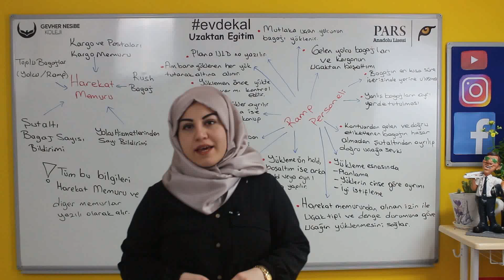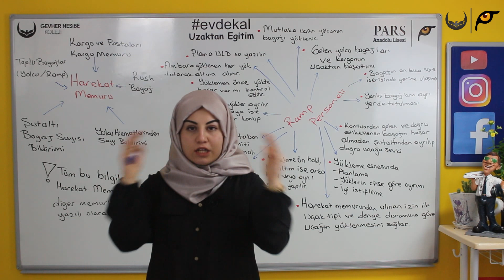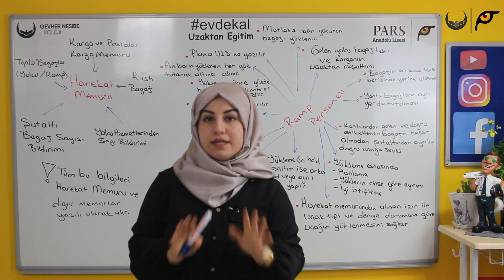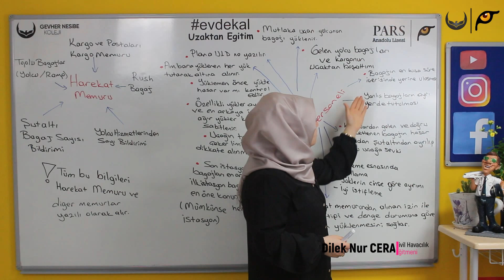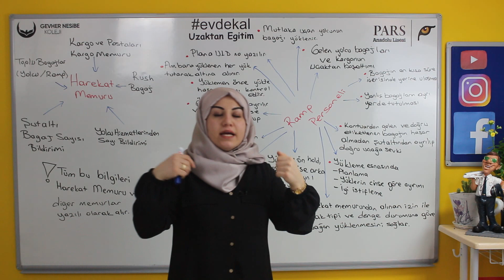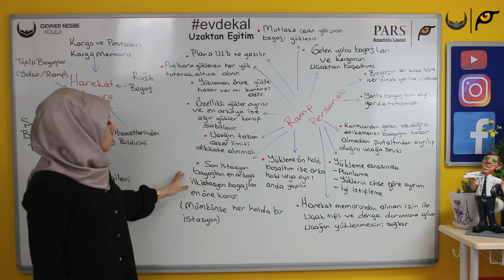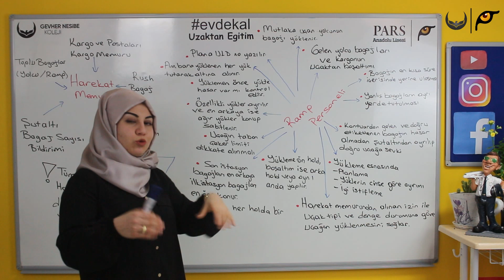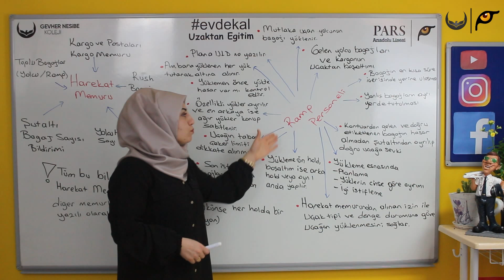SİVİL HAVACILIK RAMP HİZMETLERİ DERSİ GEVHER NESİBE KOLEJİ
İyi Dersler...
Ramp Hizmetleri Dersi
Ramp Personelinin Görevleri
Harekat Memuru
Şut Altı Bagaj Sayısı Bildirimi
Yolcu Hizmetlerinden Sayı Bildirimi
Yüklerin Cinse Göre Ayrımı
Planlama
İyi İstifleme
Bizi Sosyal Medyadan Takip Edin.